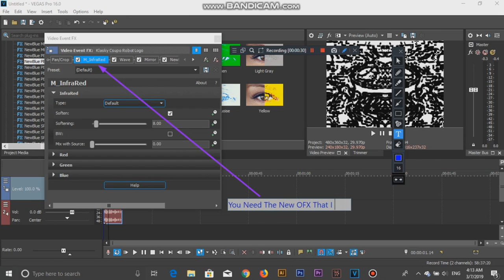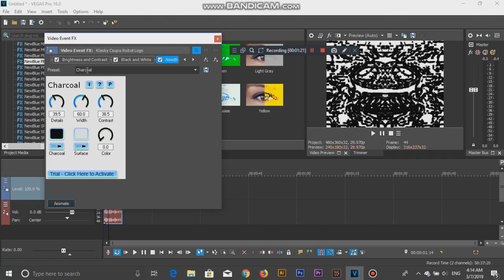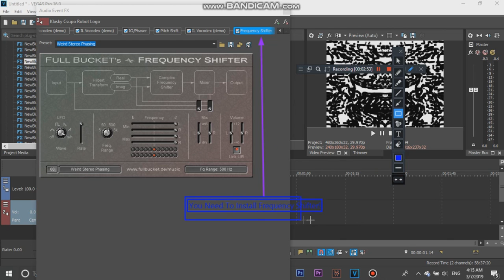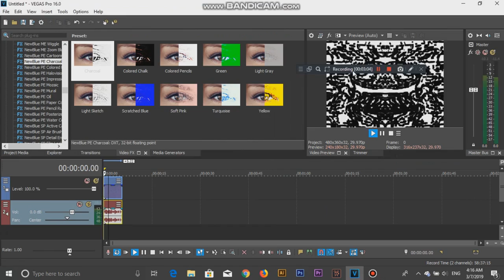How To Make The Activated Charcoal Effect